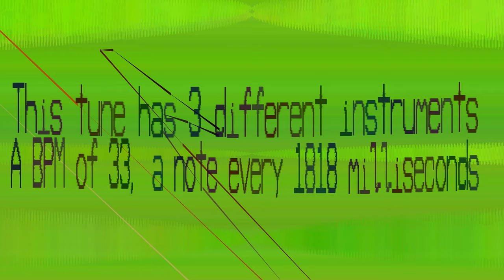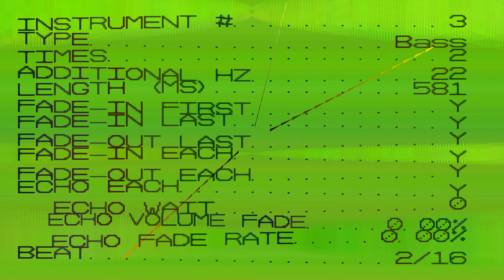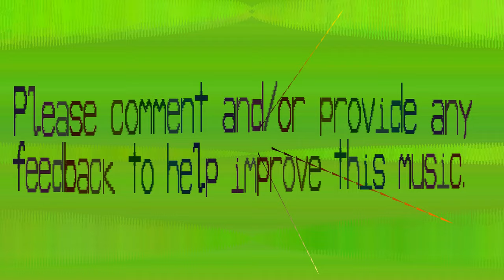Bass This Music - Simple and Slow - Ncoikfuiaooy - 33 bpm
I see I stuffed up some scheduling the next couple of weeks. So I'll release this one now.